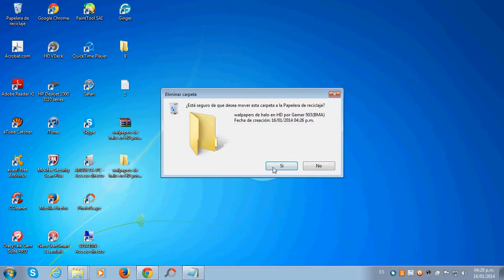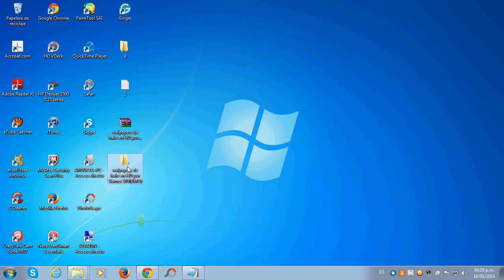Descargar pack de wallpapers de Halo en HD con 67 Fondos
Si te gusto el video xfavor dejame un megusta o un comentario o suscripcion eso lo apresio mucho :)!